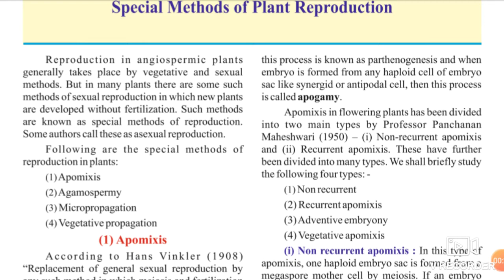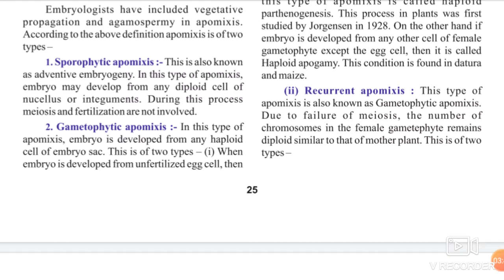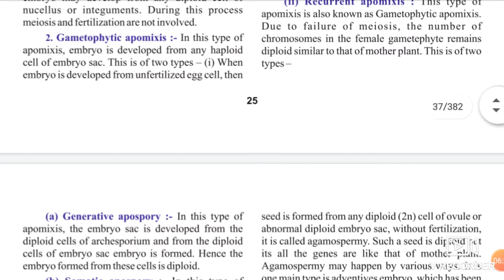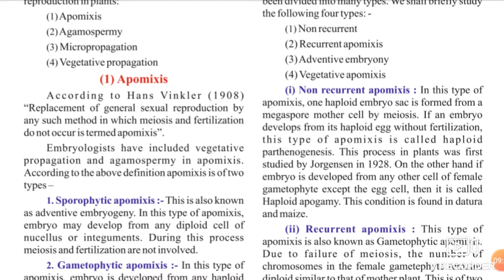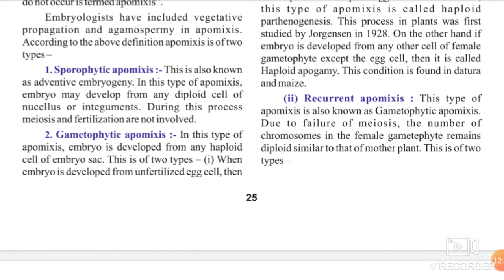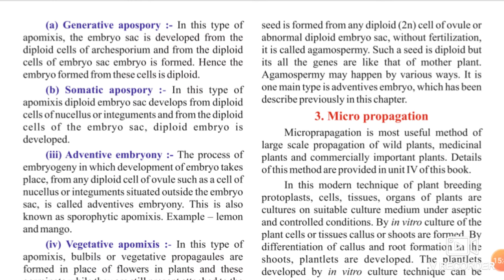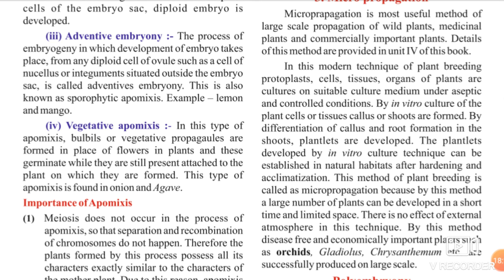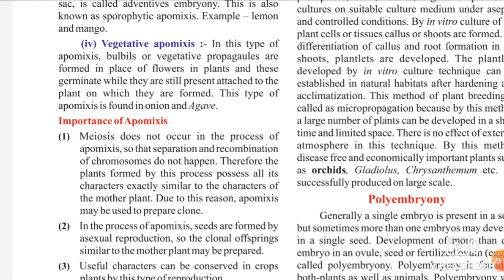Chapter-4 Special methods of plant reproduction,Topic-Apomixis,Class-XII(RBSE)